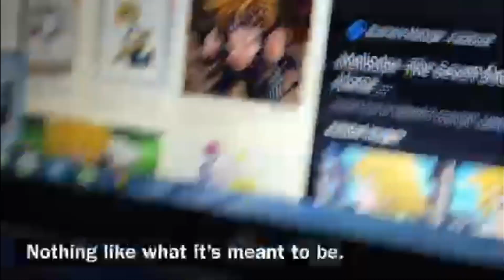BYT Coronavirus Time Capsule | Week Two: Home Life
Join our Senior BYT Members for Week Two of the Coronavirus Time Capsule. This week's topic is Home Life!